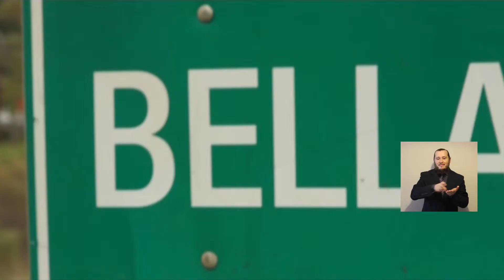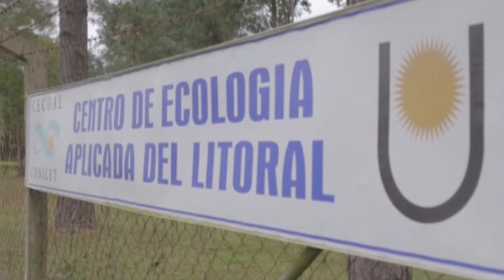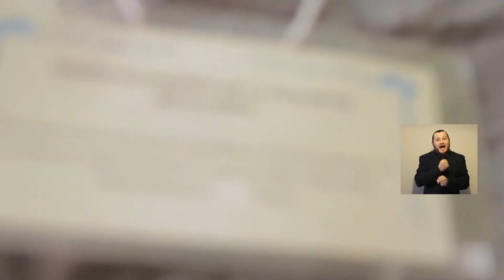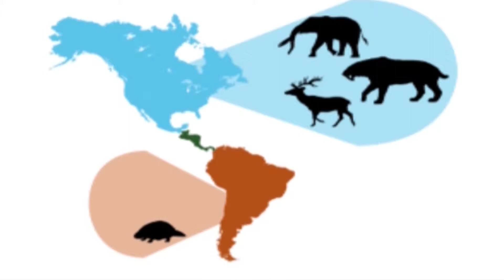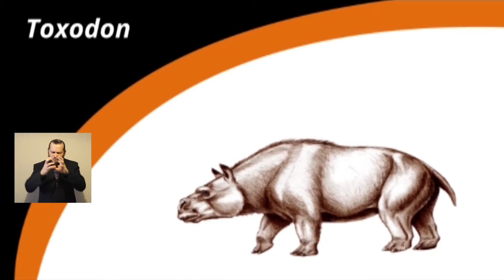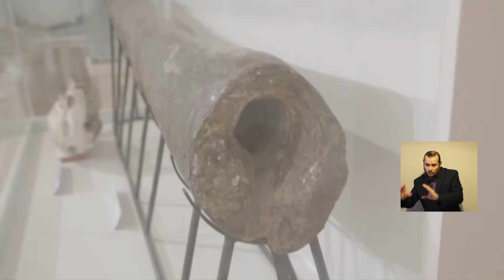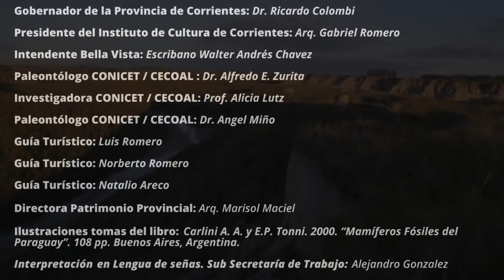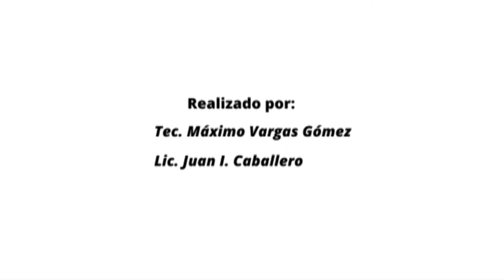Video para Museo Palentológico del Toropi en Alta CON señas